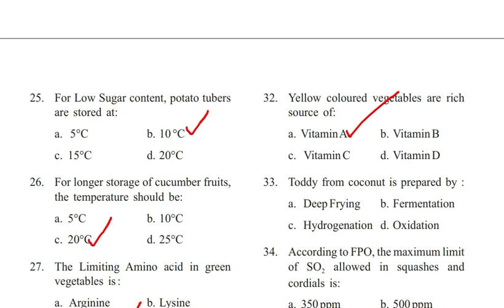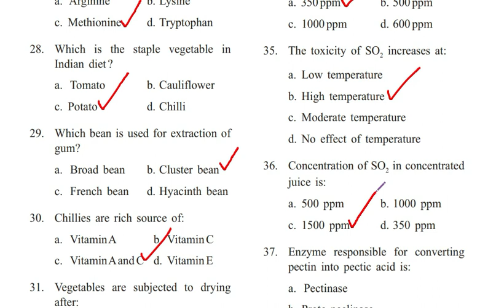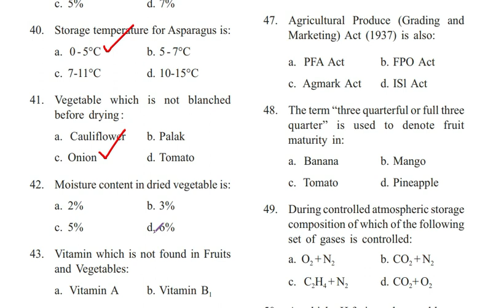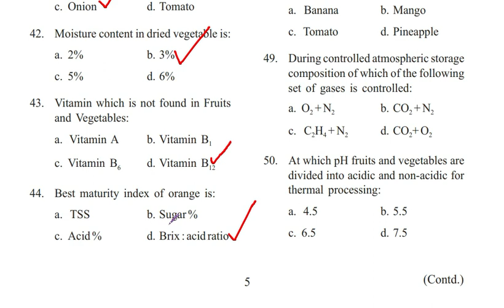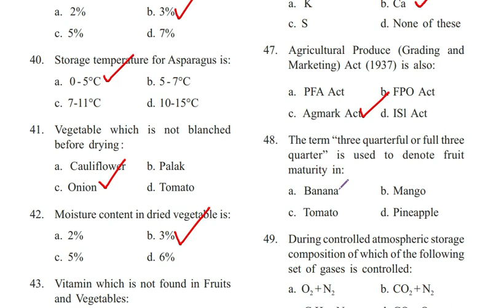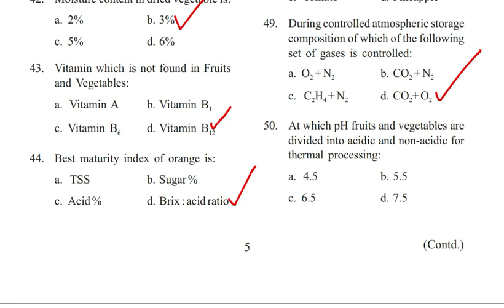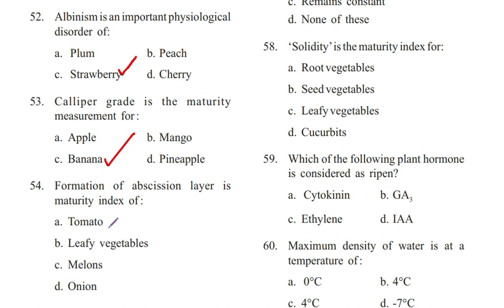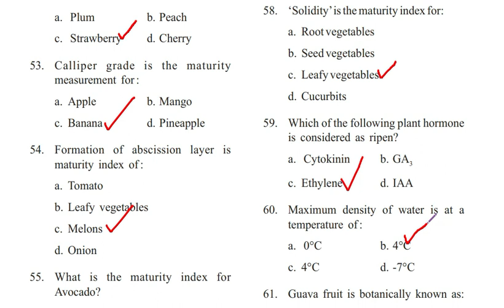FOOD SAFETY OFFICER CRASH COURSE DAY-9.QUESTION PAPER DISCUSSION OF MANIPUR PSC. PART-3#BIOLOGYTUTOR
FOOD SAFETY OFFICER CRASH COURSE DAY-9. QUESTION PAPER DISCUSSION OF MANIPUR PSC PART- 3. THOROUGH DISCUSSION OF QUESTION PAPER.  ONLINE MOCK TEST WILL BE CONDUCTED AFTER EACH MODULE. DON'T MISS A SINGLE DAY.
BIOLOGYTUTOR. fsoexam2019. fsoexam2020. foodsafetyofficerexamclasses. foodsafety officeronlineclasses. FOOD SAFETY EXAM MANIPUR PSC. FSSAI.RPSC.TNPSC.TPSC.
THIS IS MY TELEGRAM CHANNEL LINK OF FOOD SAFETY OFFICER EXAM-2020